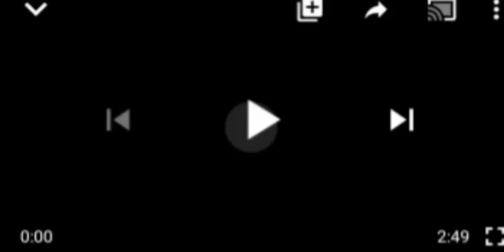GUMI LEADS MEDICAL TEAM TO TREAT SICK FULANI ẞÃÑD1T$ IN KOGI FOREST